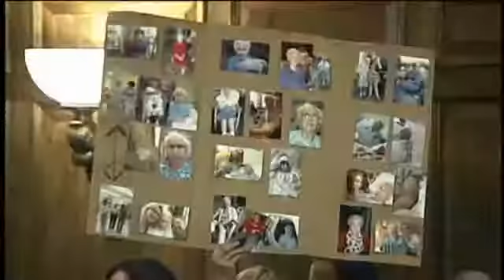Albany Co. residents speak out against 2013 proposed budget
ALBANY -- Albany County residents spoke out Tuesday against the 2013 proposed budget. Earlier this month, County Executive Dan McCoy presented a budget where taxes would increase 8.9 percent and privatize the county nursing home."Nursing homes that make a profit have much lower levels of care," said Renee Barchitta as she spoke against the proposal. "if you think, 'well if this isn't working in a year or two or three, no problem we can take it over again', there will be nothing to take over in a year or two or three because once you lose our great staff that's what it's about.McCoy was not at the public hearing citing a prior engagement, but said previously if the legislature did not approve the override the county would have to cut many non-state mandated programs, including the Department for Aging.Many at the hearing voiced outrage at potentially cutting funding for programs like Meals on Wheels and senior transportation, even if it means paying more in taxes."It's a matter of everyone making choices and we all want the choice that is close to our heart," said Pat Binzer, who volunteers with senior programs.Binzer was among some presenters who encouraged the legislature not to cut funding for senior programs or risk being voted out of office when they are up for re-election."I know you won't abolish the Department for Aging," said Blinzer to a round of applause. "We'll all be after you, wont we?"